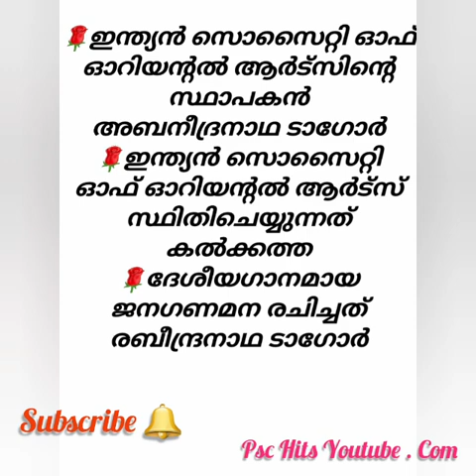PSC special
Video from Jaykar and Divya